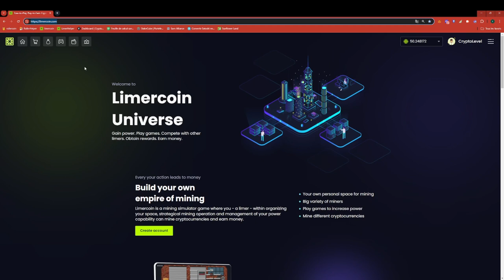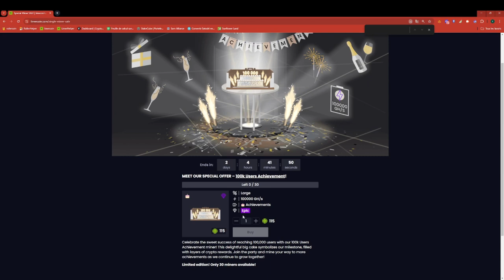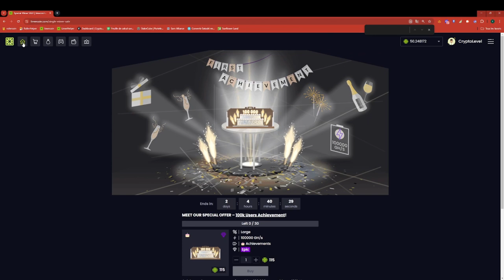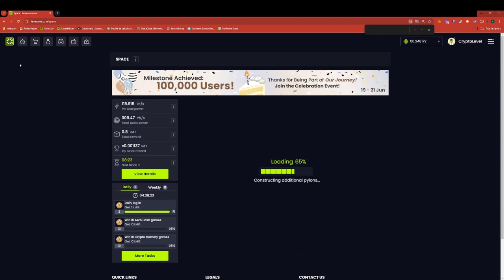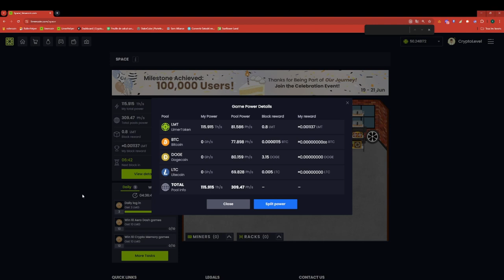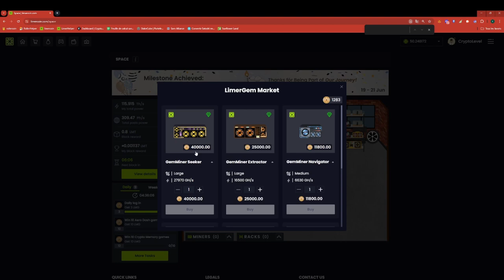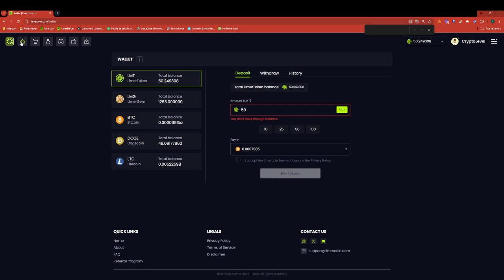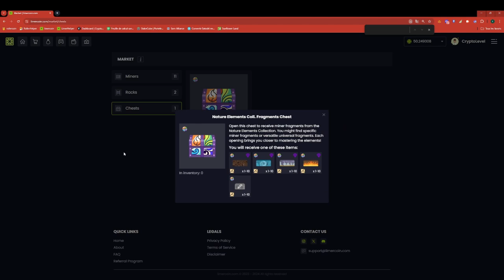Limercoin : Event 100 000 joueurs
Dans cette video regardon event pour feter les 100 000 joueurs.

Je vous laisse mon lien de parrainage .
N'hesitez pas a poser des question dans les commentaire.

Don

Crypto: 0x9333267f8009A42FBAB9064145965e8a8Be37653